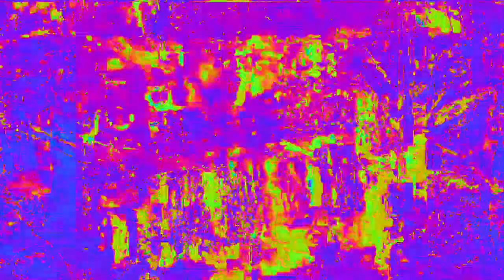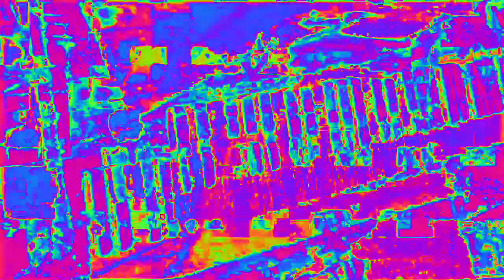[EPILEPSY WARNING] Movie 23 02 14 12h06m04s